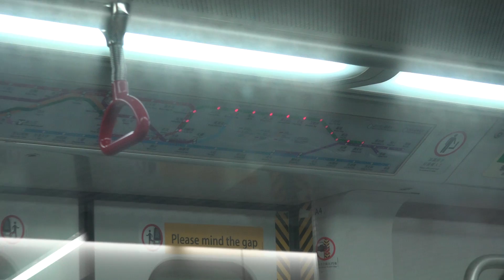【*記憶猶新】港鐵 KTL K-Train (A326/A325) 駛離彩虹站中央月台 (不載客)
拍攝於 4-5-2016 ( 三 )，車序：096 (試車)

本列車為將軍澳綫列車
今日K仔出現喺呢個站，經過呢個月台回廠，不其然就會諗起五六年前 K仔仲喺呢條綠色線上面服務大家既情景，亦回想起十四年前喺呢度坐上一列直往寶琳既體驗列車，望住佢地認真係鹹魚白菜也好好味架！可惜，而家就只能緬懷鳥。